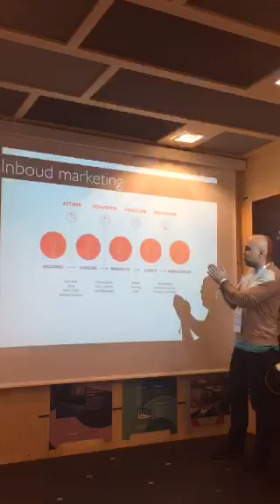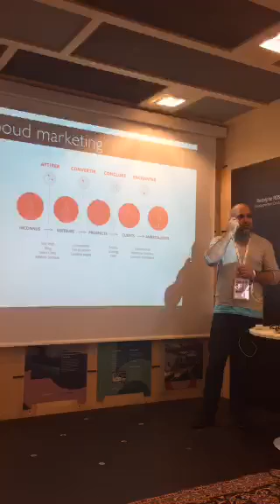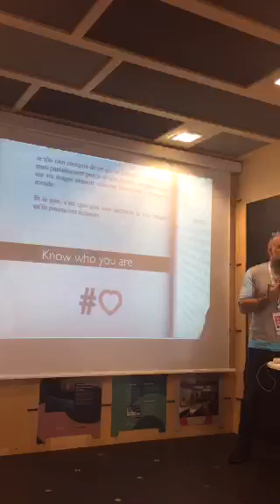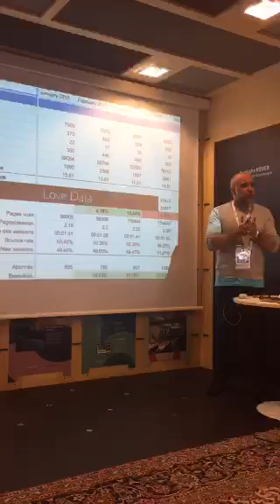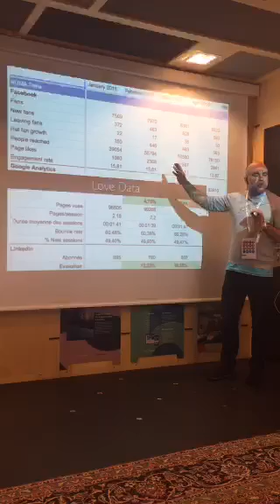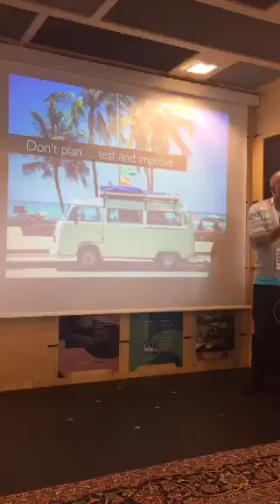clôture de la journée avec Arnaud Chaigneau, Webassoc, 15 juin 2016, Nantes